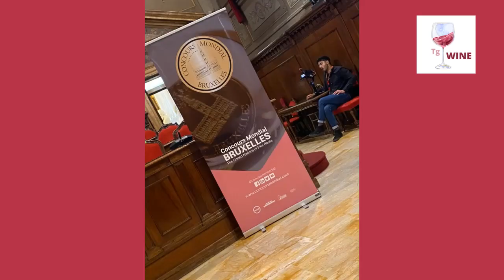𝑻𝒈𝑾𝒊𝒏𝒆 𝒔2 #36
𝑵𝒆𝒘𝒔&𝑬𝒗𝒆𝒏𝒕𝒊 𝒅𝒂𝒍 𝒎𝒐𝒏𝒅𝒐 𝒅𝒆𝒍 𝒗𝒊𝒏𝒐

𝑵𝒆𝒘𝒔: premiazione 30° edizione Concours Mondial de Bruxelles - Italia; nasce in abruzzo l'etichetta trabocco; in cinque a processo per il falso tignanello.

Roberto Colaluca , sommelier di WineGo Shop ci raccconta l'Etna Doc Rosato di Palmento Costanzo.

𝑬𝒗𝒆𝒏𝒕𝒊: 24 giugno Castiglione della Pescaia, Rosato di Sera ROSAE MARIS; 23-25 giugno Velletri (RM) Tutti giù in cantina; 24-25 giugno Forte dei Marmi @vinovipalforte; 26 giugno Palazzo Brancaccio  Roma, Oltrepò Wines Experience; 6 luglio Castello Ducale di Monte San Giovanni Campano @castellodivino; 30 giugno 1-2 luglio Colonnella (TE) II edizione di Tour diVino